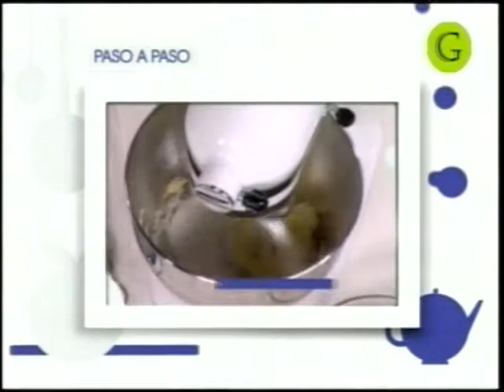Método Gross (2008) - Tarta de frambuesas y crème brûlée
Método Gross (2008) - Tarta de frambuesas y crème brûlée. El Gourmet. Por favor si alguien tiene grabaciones de este programa favor de revisar sus archivos para poder completar la colección de este programa, los siguientes faltantes son "Brioche de gianduja" y "Torta de manzanas al calvados".